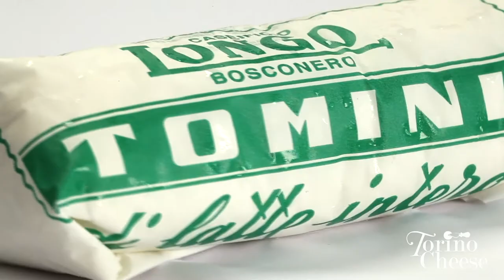Torino Cheese - Caseificio Longo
Ricomincia il nostro viaggio torinocheese! Oggi, facendo lo slalom fra un tomino e una paglierina, vi raccontiamo la storia di una delle aziende più grandi tra i produttori Torino Cheese: il Caseificio Longo. Radicata realtà canavesana, un centinaio di dipendenti, latte da 70 stalle piemontesi e una grande attenzione a marketing e distribuzione.